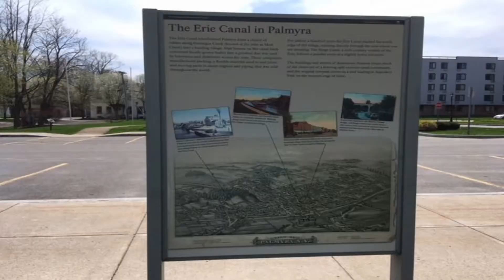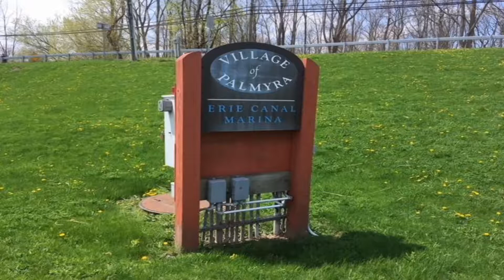Erie Canal Marina: Palmyra, New York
John "Toast" Oast, from Fishyaker.com, does a little drone flying at the Erie Canal Museum in Palmyra, New York. For more fishing and kayaking videos visit Fishyaker.com or the Fishyaker Youtube channel.